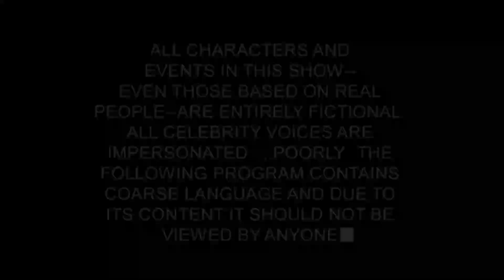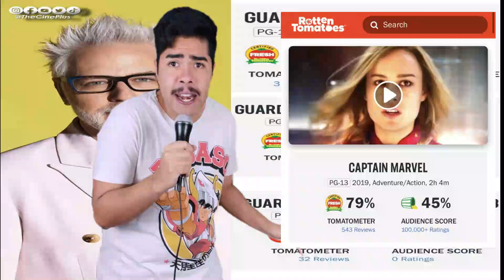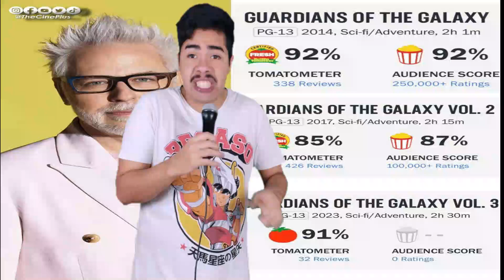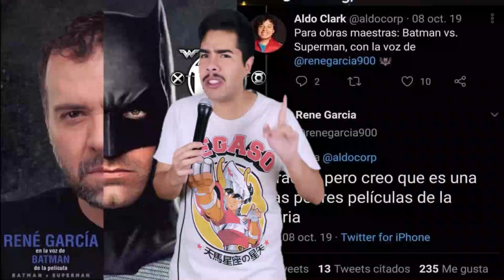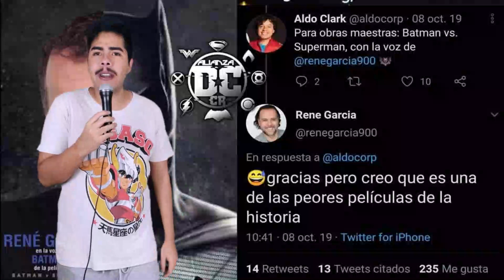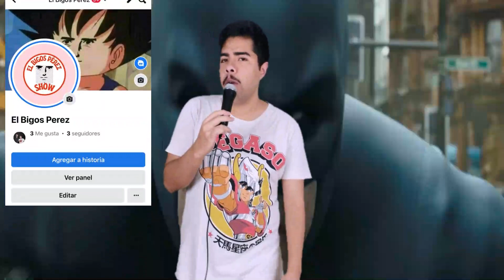El FLASH ahora si es BUENO con sus FANS | ¿GUARDIANES DE LA GALAXYA 2 la SALVACIÓN de Marvel?